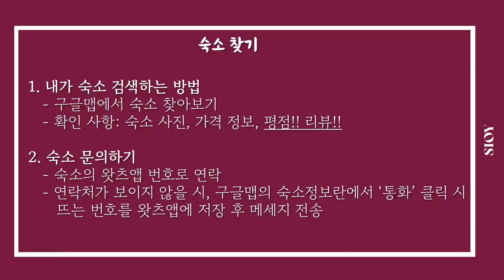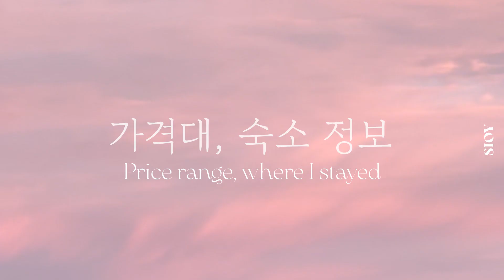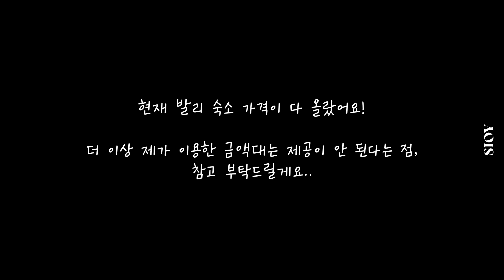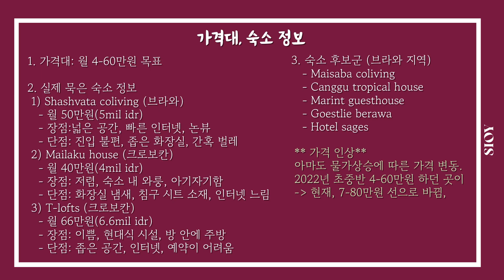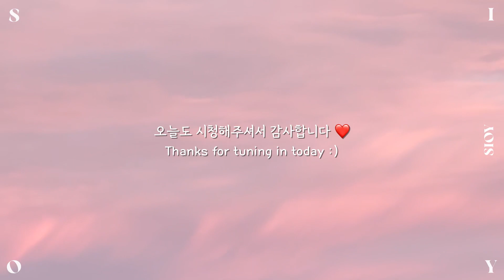Bali Tips #2. Where to stay 발리 여행동안 숙소는?🏠 / 발리 숙소 검색 방법, 나만의 체크리스트, 가격대, 숙소정보 및 후기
안녕하세요:)
이번엔 발리 숙소와 관련해서 제가 겪은 부분들을 다뤄봤습니다.
제가 발리 숙소를 검색하는 방법, 숙소를 검토할 때 확인하는 사항들, 그리고 이번에 어떤 숙소에 지냈고 가격대는 얼마 정도 했는지 공유드려요.
사실 발리에는 워낙 다양한 숙소가 있어서 저도 모르는 부분이 정말 많지만, 이런 숙소도 있구나~ 정도로 참고하시면 좋을 것 같아요.
좀 더 자세한 숙소 모습은 앞으로 브이로그에서 보여드릴게요. 감사합니다 💕

Hey everyone :)
This time I talk about my experience in accommodations in Bali.
How I search for a place to stay, checklist, and information on where I stayed and the price.
This is just a small piece of info since there’s a variety of accommodations(hotel, villa, homestay, pondok, etc.) in Bali and I have still much to learn.
I will share detailed view of the stay in vlogs that are to come. Thank you!🙏🏼

00:40 Finding a stay 발리에서 숙소 찾아서 문의하기 (에어비앤비 말고 구글맵!)
01:47 Checklist 숙소 문의 시 확인할 체크리스트 (가격, 전기비, 냉장고, 청소횟수 등 총 10개 사항)
06:50 Reviews 실제 이용한 숙소 정보와 가격대 (검토 시 후보군에 두었던 숙소 정보도 추가)
10:00 Tips on long term stay 장기 숙소 구하는 팁
11:09 Summary 총정리 (캡쳐용)